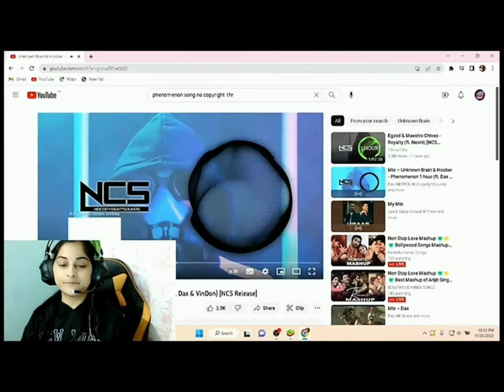GUILD TEST ON LIVE ❤️।। 1 v 1 CUSTOM MATCH ✨😈ONE TAP!! ___@nishathakurgaming7063